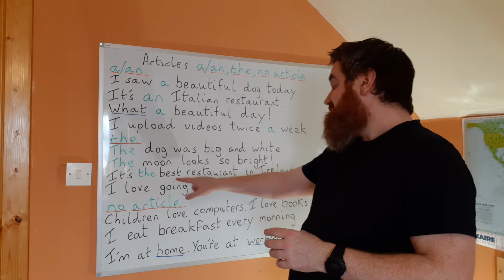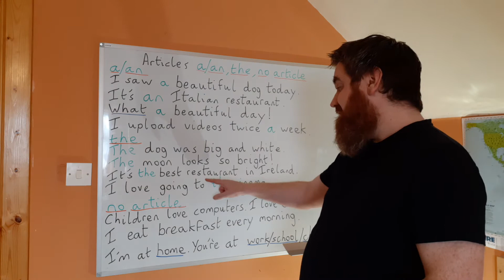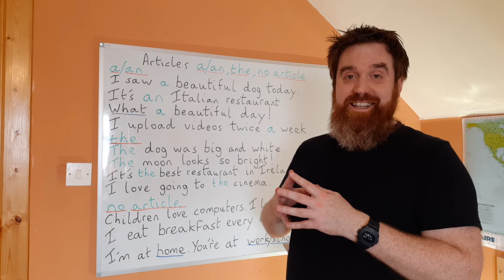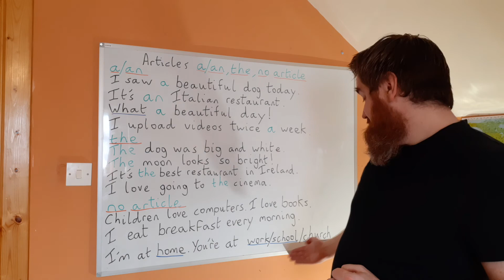Articles: a/an, the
Be careful with articles. Many strong students makes mistakes with them.
The most thing to remember is that you don't use any article if you are speaking generally.
In this video I explain articles in more detail using examples.